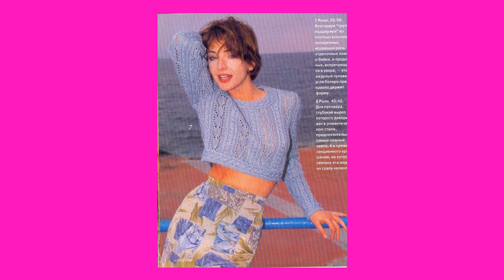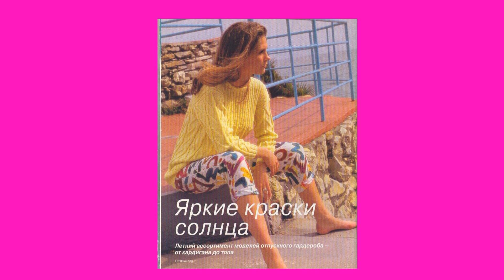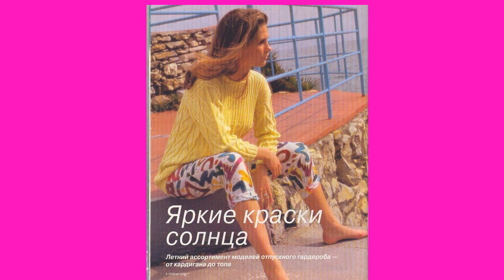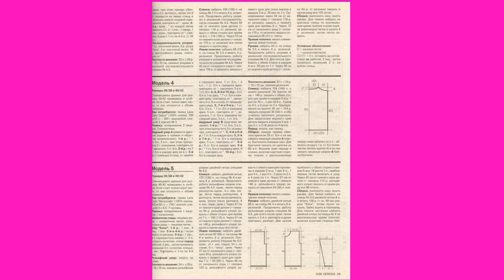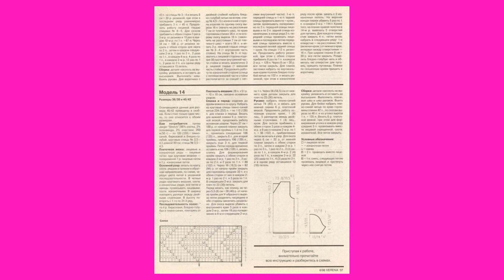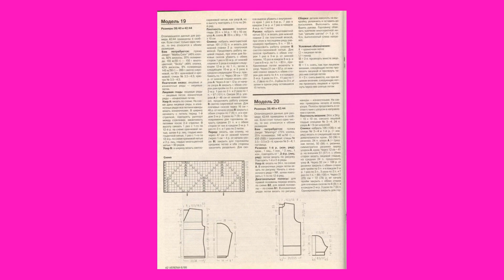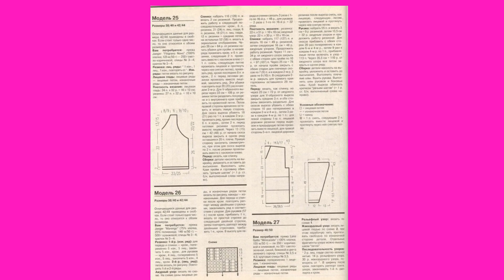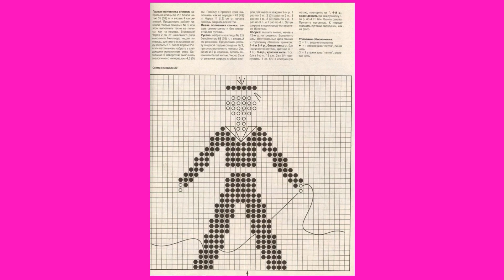VERENA 06/1998 - ОПИСАНИЕ- СХЕМЫ - СКАЧАТЬ БЕСПЛАТНО- ПОДПИСЫВАЙТЕСЬ - НА КАНАЛЕ МНОГО ДЛЯ РУКОДЕЛИЯ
Представляю вашему вниманию журнал по вязанию VERENA 06/1998, в котором находится изделия женской, мужской и детской  одежды связанные спицами.